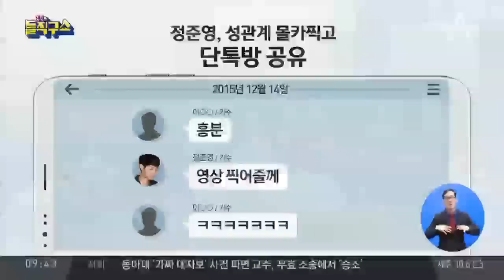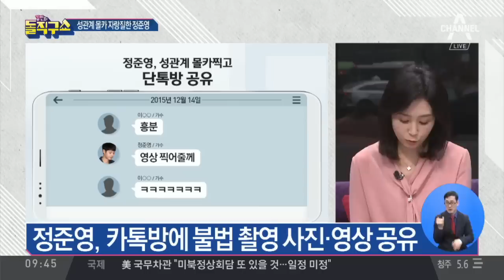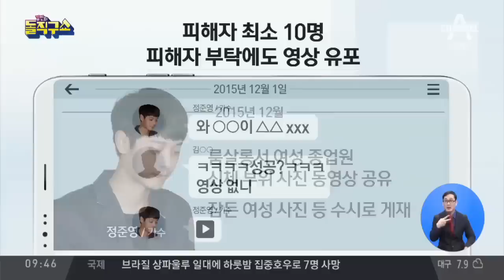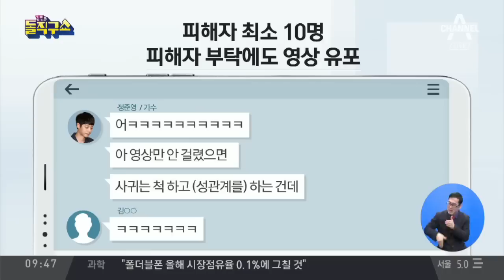몰카 뿌리며 자랑질한 정준영 | 김진의 돌직구쇼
동아 '성 접대 의혹' 승리 카톡방에 정준영이 몰카 동영상 올려 공유
서울12 '성 접대 단톡방' 속 연예인 줄소환…은퇴 선언한 승리 출국금지
한경 버닝썬 의혹 확산에 매도 행렬…엔터주 '신음'

〈평일〉
08시 00분 라디오쇼 정치시그널 (유튜브 라이브)
08시 50분 김진의 돌직구 쇼
10시 20분 김진의 더라방 (유튜브 라이브)
12시 00분 뉴스A 라이브
15시 50분 강력한 4팀
17시 20분 뉴스TOP10
19시 00분 뉴스A

〈주말〉
12시 00분 토요랭킹쇼·뉴스A 라이브
17시 40분 뉴스TOP10
19시 00분 뉴스A